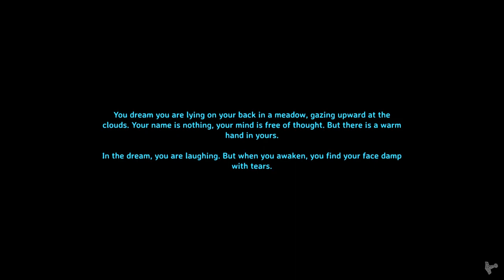30 Minute Valheim - Ch 3, Ep 29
Final prep before bonemass including a bit more space for my food.